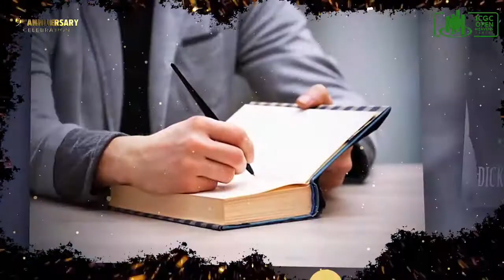9TH ANNIVERSARY GRANDE FINALE WITH REV. DICKSON TUFFUOR SARPONG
Rev. Dickson Tuffuor Sarpong is the resident Pastor at ICGC Jesus temple Koforidua and also the regional overseer of ICGC Eastern and the Volta Regions of Ghana. He was our Guest for our 9th Anniversary Climax. We trust that you will be blessed with His sermon.